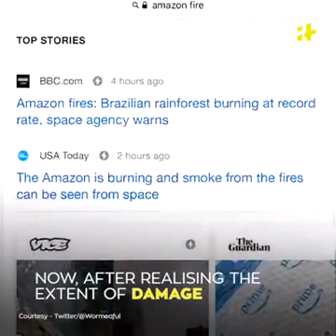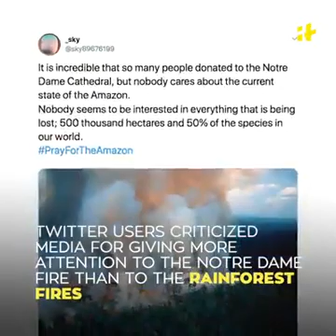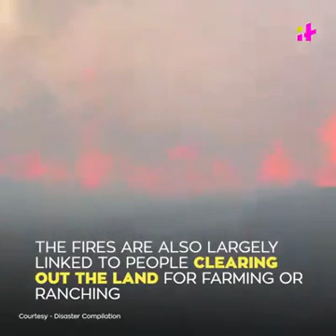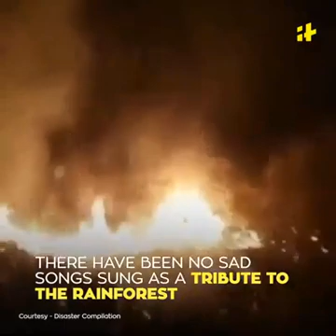30 August 2019(1)